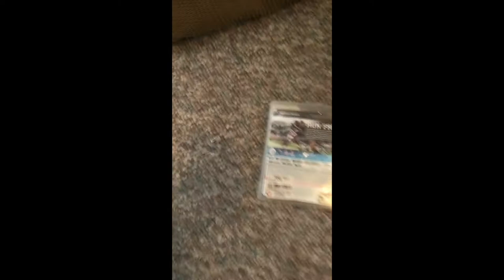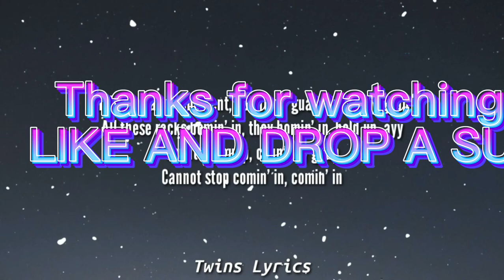Last to leave my friend basement